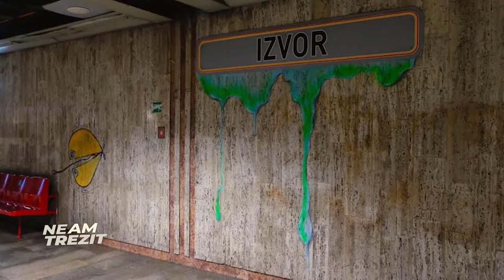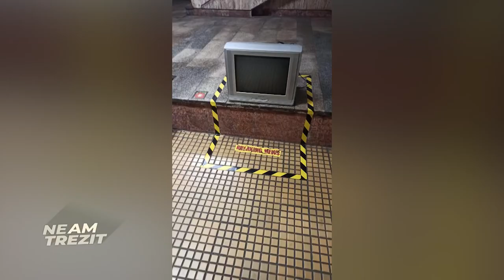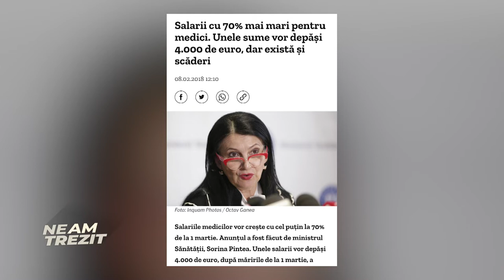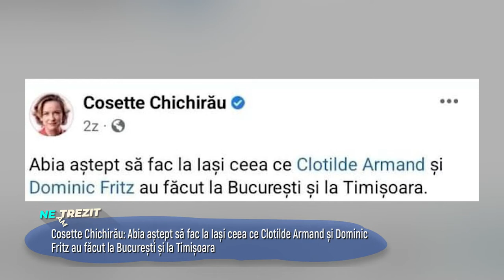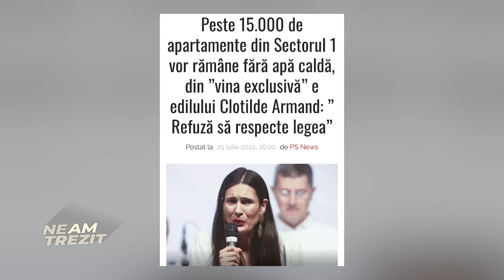Neam Trezit - Oana Lovin - 28 Iulie 2022 | MetropolaTV